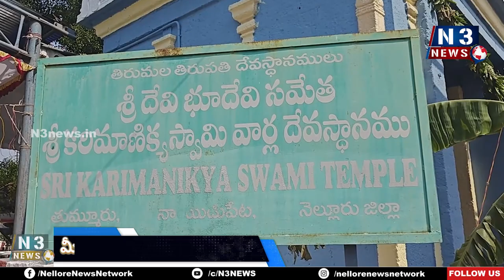ఘ‌నంగా స్వ‌ర్ణ‌గ‌రుడ వాహ‌న‌సేవ‌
నాయుడుపేటలోని తుమ్మూరులో ఘ‌నంగా స్వామివారికి గ్రామోత్స‌వం
ఊంజ‌ల్‌సేవ‌తో పాటు ఏకాంత‌సేవ‌, ప్ర‌త్యేక పూజ‌లు చేసిన భ‌క్తులు